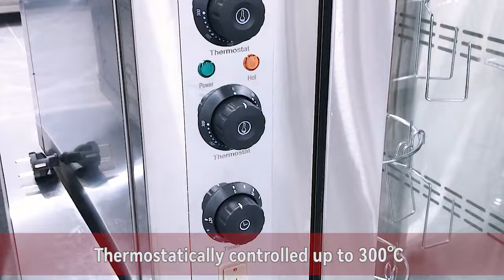R&M 🔥 Commercial Electric rotisserie Chicken oven 🦃 🐓 🍖 🍗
Commercial Electric rotisserie Chicken oven , China Factory Direct 🚂 🚚 🚢 🛫
💯1. All Stainless steel body with Three sides visual glass
💯2. High efficient heating element , basket interchangeable
💯3. With Oil drainage drawer below for convenience
💯4. Competitive factory price
FAQ：How to get the best Commercial Electric rotisserie Chicken oven price list ?